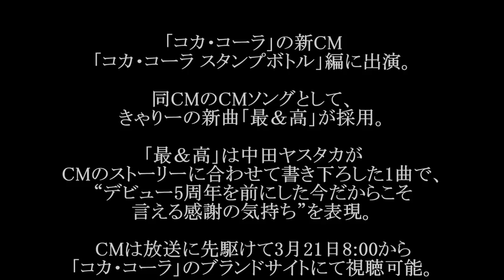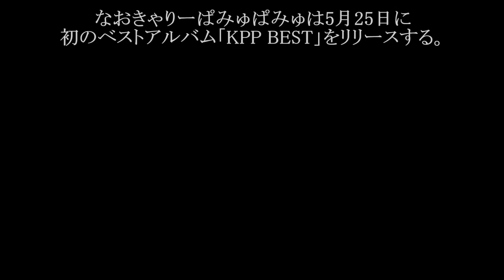きゃりーぱみゅぱみゅ新曲新コマーシャルCM／最＆高 (「コカ・コーラ」CMソング) #02 JPnews禅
◆PV・MVはコチラから↓
「コカ・コーラ　スタンプボトル」篇(60秒)
きゃりーぱみゅぱみゅ - ファッションモンスター,Kyary Pamyu Pamyu Fashion Monster
きゃりーぱみゅぱみゅ - Crazy Party Night ～ぱんぷきんの逆襲～,Kyary Pamyu Pamyu-Crazy Party Night-Pumpkins Strike Back-

「コカ・コーラ」の新CM「コカ・コーラ スタンプボトル」編に出演。

同CMのCMソングとして、きゃりーの新曲「最＆高」が採用。

「最＆高」は中田ヤスタカがCMのストーリーに合わせて書き下ろした1曲で、“デビュー5周年を前にした今だからこそ言える感謝の気持ち”を表現。

CMは放送に先駆けて3月21日8:00から「コカ・コーラ」のブランドサイトにて視聴可能。

説明欄にリンクしています。

「最＆高」が4月20日にきゃりーの12枚目のシングルとしてリリースされることが決定。

CDにはタイトル曲のほか、大阪・ユニバーサル・スタジオ・ジャパンのアトラクション「きゃりーぱみゅぱみゅ XRライド」

のテーマソング「コスメティックコースター」、「もんだいガール -extended mix-」が収録される。

初回限定盤には国内ホールツアー「Crazy Party Night 2015」のライブ映像8曲を収めたDVDが付属する。

なおきゃりーぱみゅぱみゅは5月25日に初のベストアルバム「KPP BEST」をリリースする。

・ Recommended

お勧め動画

公式
白鵬 ダメ押し
白鵬 稀勢の里
嘉風 豊ノ島
アロンソ nsx
下仁田町
美女の誕生
ゾンビ体操
真田丸 同時多発テロ ベルギー 藤田菜七子 始球式 新田恵海　AV ラブライブ